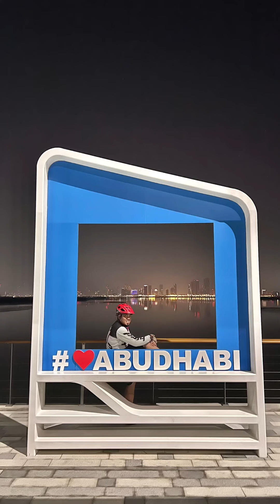Gumala Sa Abroad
Abu Dhabi Biking Experience